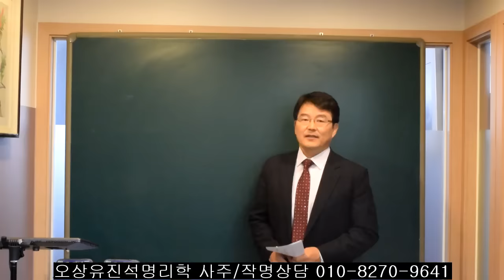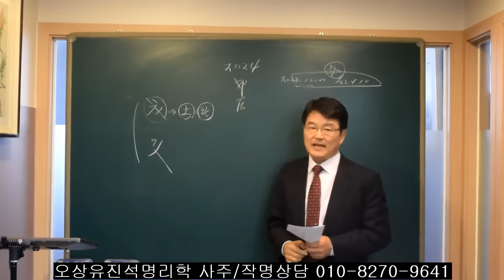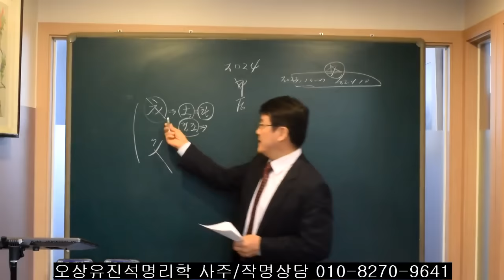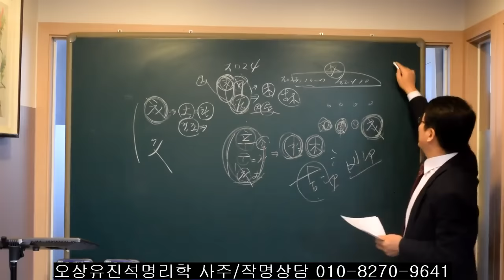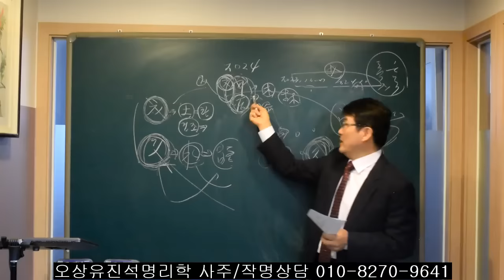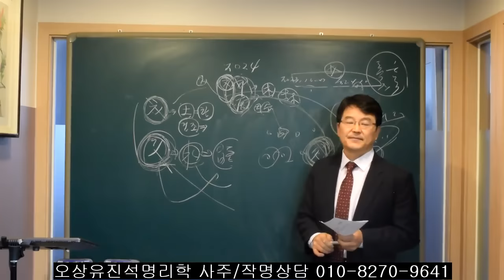자신의 사주에 戌과 未가 한자라도 있는 사람들 2024년 운의 흐름은? 오상유진석명리학강의